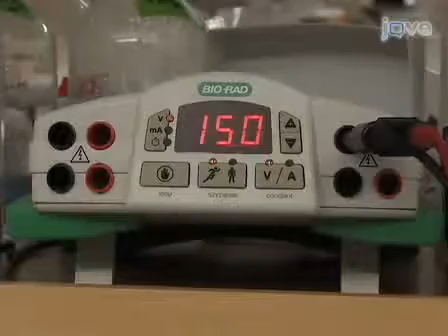Actin Co-Sedimentation Assay: Analysis Of Protein Binding To F-Actin l Protocol Preview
Actin Co-Sedimentation Assay; for the Analysis of Protein Binding to F-Actin -  a 2 minute Preview of the Experimental Protocol

Jyoti Srivastava, Diane Barber
University of California, San Francisco - UCSF, Department of Cell and Tissue Biology;

Proteins bind to filamentous actin (F-actin) through distinct actin binding modules.  In this video we demonstrate the procedure of actin co-sedimentation, which is an in vitro assay routinely used to analyze proteins or specific domains that bind F-actin.